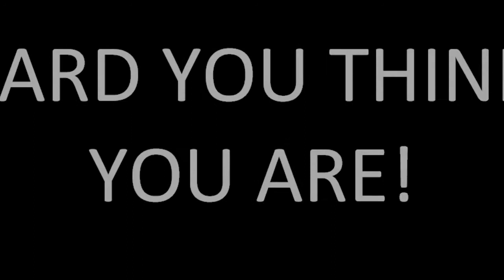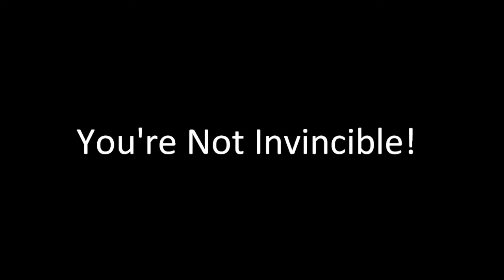Invincible-Eric Craven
INVINSIBLE. WRITEN BY RICHARD CRAVEN AND BRIAN ROSCOE WHITE. LYRICS RICHARD CRAVEN. VIDEO EDIT JOSHUA CRAVEN-NEWMEN FOR TRUTH SEEKER PRODUCTIONS